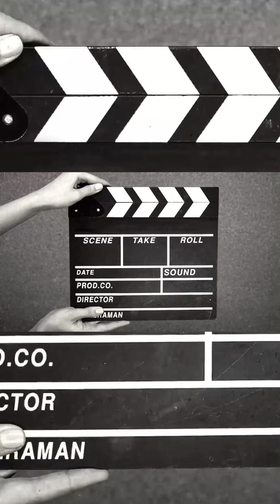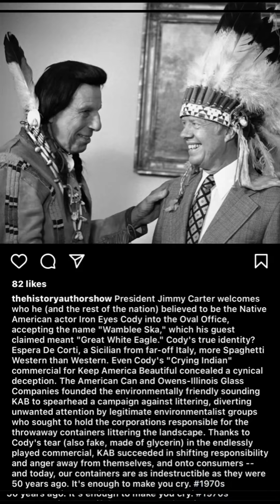YOUTUBE 😭 IM DONE … I QUIT 😢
😭 IM DONE …  I QUIT 😢
Salute to the high cheekbone gang